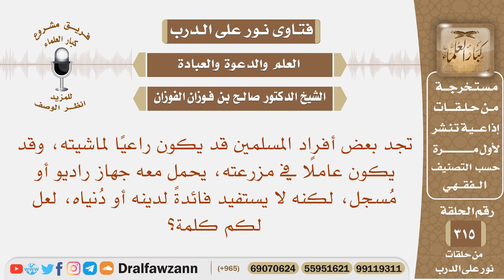تجد بعض أفراد يحمل معه جهاز راديو أو مسجل، لكنه لا يستفيد فائدة لدينه أو دنياه، لعل لكم كلمة ؟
نص السؤال: تجد بعض أفراد المسلمين قد يكون راعيًا لماشيته، وقد يكون عاملًا في مزرعته، يحمل معه جهاز راديو أو مُسجل، لكنه لا يستفيد فائدةً لدينه أو دُنياه، لعل لكم كلمة؟
السيرة الذاتية :
للاشتراك في قناة الشيخ صالح الفوزان

رئيس الفريق
لمشروع كبار العلماء